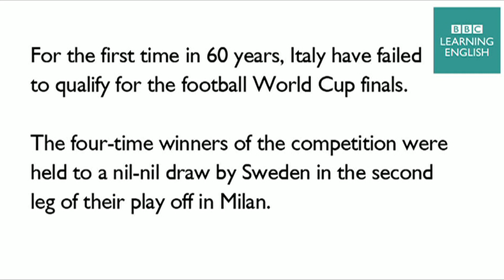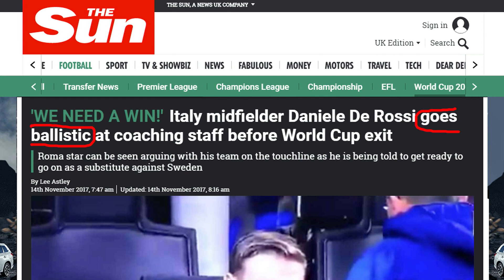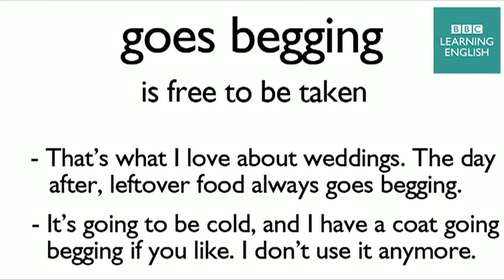Italy's World Cup hopes destroyed: BBC News Review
Italy has failed to qualify for the World Cup. Neil and Dan teach you how to use language in the news in your everyday English.

The story

For the first time in 60 years, Italy have failed to qualify for the football World Cup finals.

The four-time winners of the competition were held to a nil-nil draw by Sweden in the second leg of their play off in Milan.

scathing
strongly criticising

goes ballistic
suddenly becomes very angry

goes begging
is free to be taken